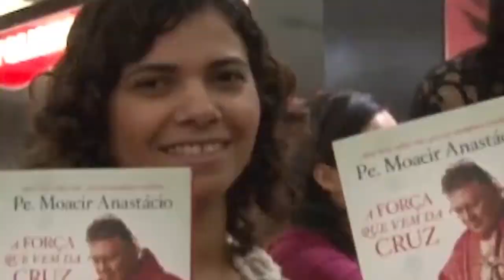76 Noite Dedicatoria Depoimentos